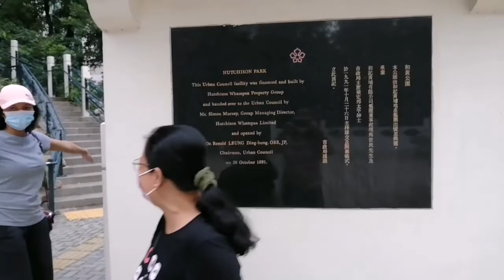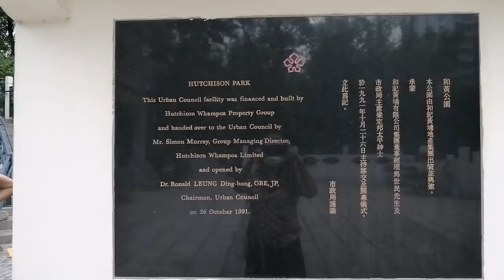Hutchison Park, Hunghom Hongkong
Located at Dyer Avenue Hunghom Between Tai Wan Rd. Hunghom Hongkong
The Park is Designed in Chinese Garden

By  Bus ride 106,126,26X,8P

By MTR Going to Whampoa, Exit A
Then walk going to Dyer Ave.
Signage St Mary Church then walk going to east then you can see the park

Song :Brand new Day by...Nick Petrov
           Power Director Apps